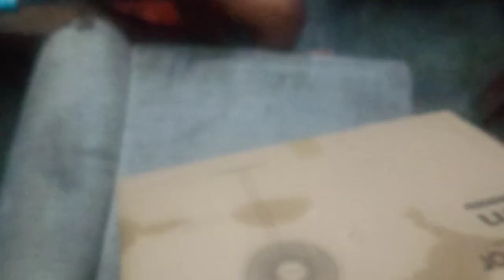gaabor eiectrtfan unboxing